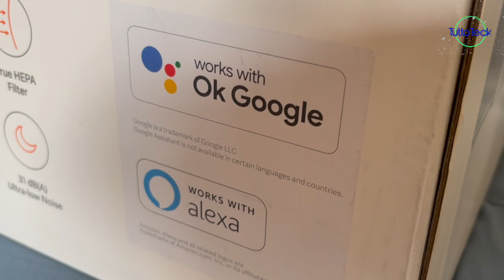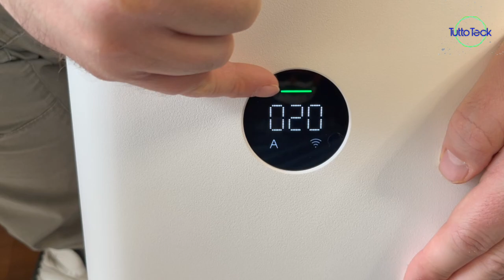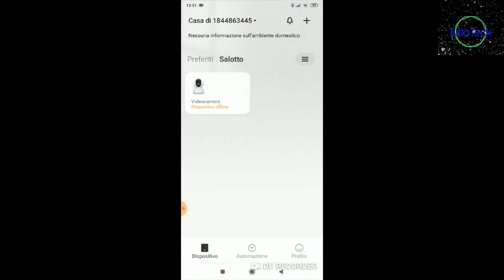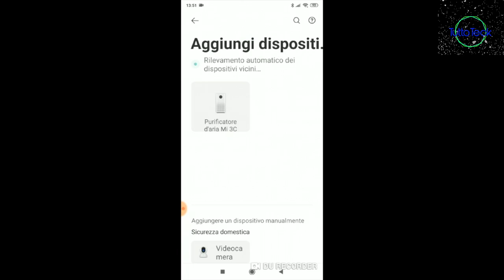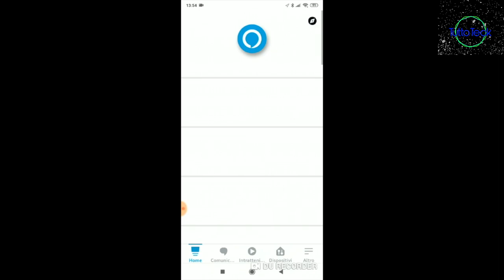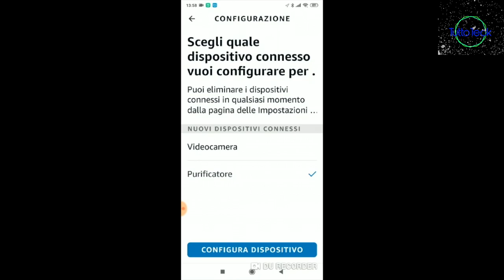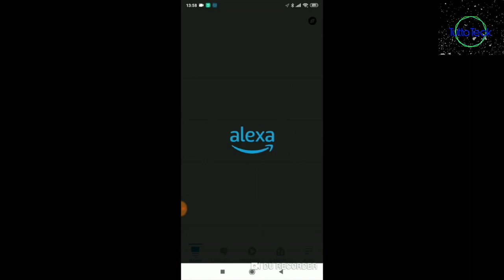ALEXA ACCENDE IL DEPURATORE D'ARIA XIAOMI MI AIR PURIFER 3C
✰Xiaomi Mi Air Purifier 3C EU version